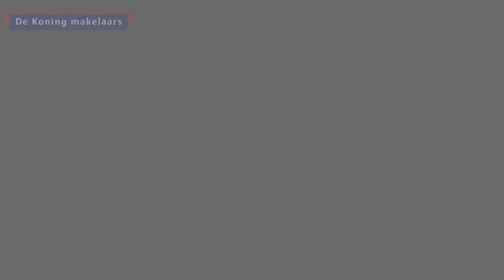video Waterleliestraat 20 Nieuwkoop era